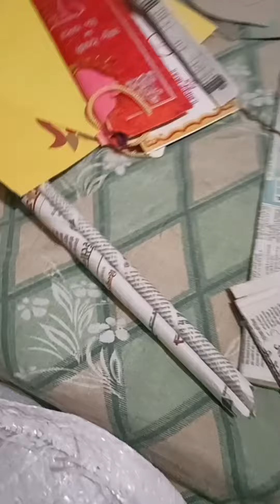painting brush box 🎁😀😀पुराने शादी के कार्डों का प्रयोग करके art& craft art and craft ❤️